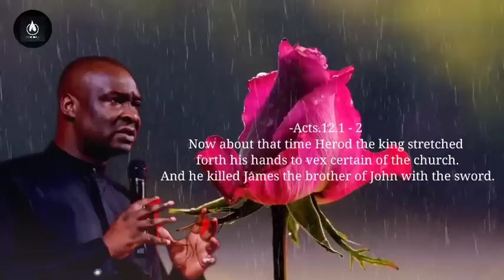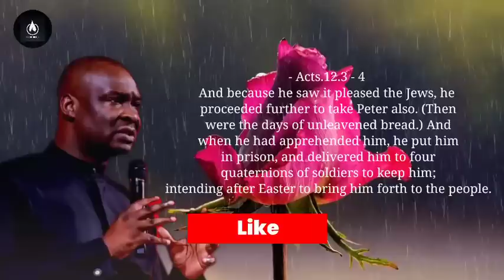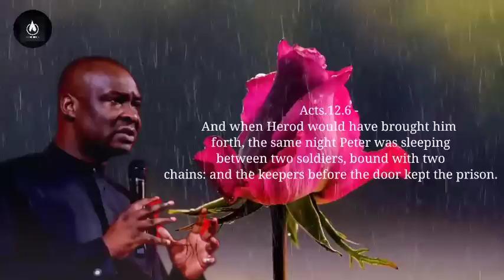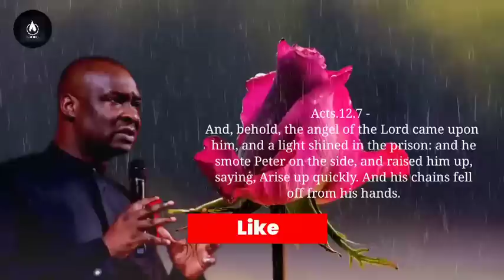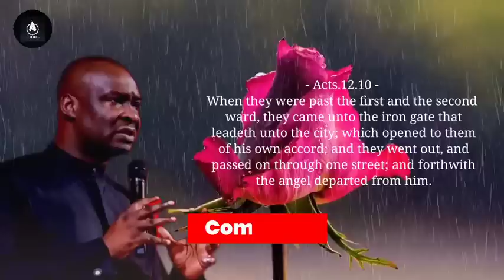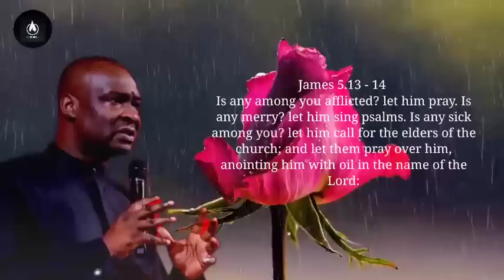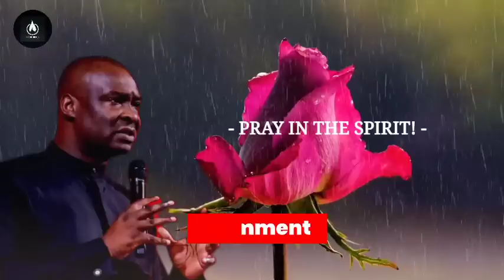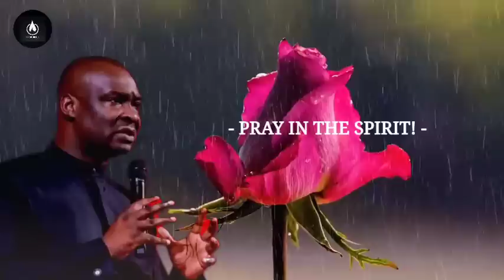DON'T STEP INTO APRIL CARELESSLY || Apostle Joshua Selman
Stay conscious of the way of prayer, love with it and by it in this new month of April. By Apostle Joshua Selman

► This video is original and produced exclusively by Reflector Hub

► License for Images and clips used in this video production – Pixabay License: Images and Videos on Pixabay are made available under the Pixabay License on the following terms: Under the Pixabay License you are granted an irrevocable, worldwide, non-exclusive, and royalty-free right to use, download, copy, modify or adapt the Images and Videos for commercial or non-commercial purposes. Attribution of the photographer or Pixabay is not required but is always appreciated.

► License for image and stock Footage use from Pexels
 Legal Simplicity;
All photos and videos on Pexels can be downloaded and used for free.
We tried to keep the Pexels License as simple as possible. Keep reading to find out more.
— You can modify the photos and videos from Pexels. Be creative and edit them as you like.
for more information and verifications.

Thus:
1) This video is transformative in nature.
2)This video is used for teaching purposes.
3)This video has no negative impact on the original works (It would actually be positive for them).
4) Only bits and pieces were used to adequately pass this teaching across.

Or